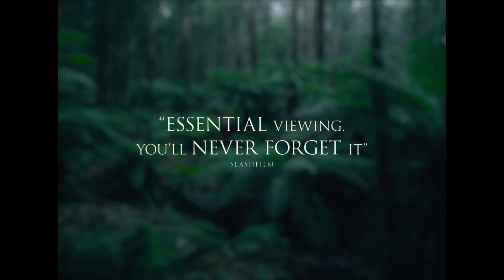The Nightingale | Trailer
Director: Jennifer Kent
Language: English, Gaelic, Palawa Kani

A dual award winner at the 2018 Venice Film Festival, Jennifer Kent’s follow-up to The Babadook pulls no punches in its brutal depiction of life in colonial Tasmania – especially for women and Indigenous Australians.